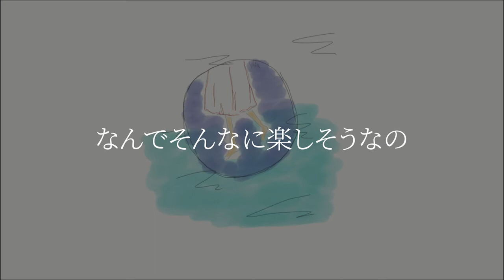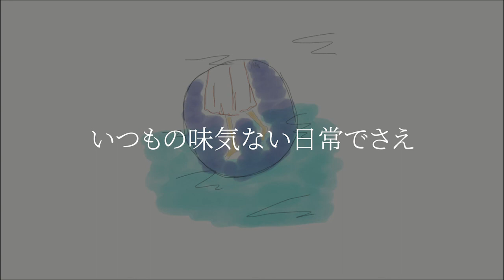BABY - 海辺の少女(prod. by wavytrbl)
【海辺の少女の話】
海にいっても、どこにいっても、少女がいれば全部忘れられない思い出です。BABY